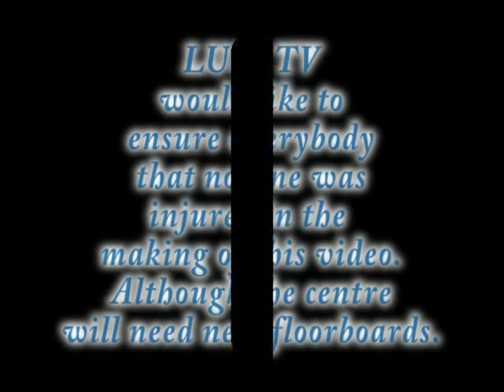Dancing the night away - LUSS TV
Dance the night away with team Finland.